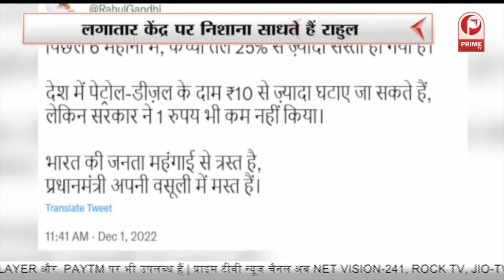Rahul Gandhi के Twitt से मची आंधी, Crude oil को लेकर सरकार पर साधा निशाना || Prime Tv